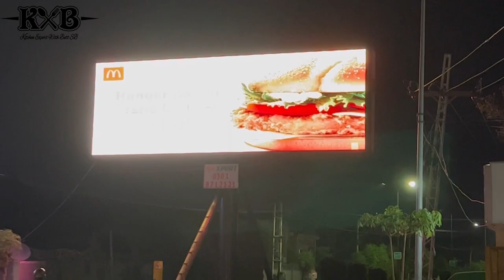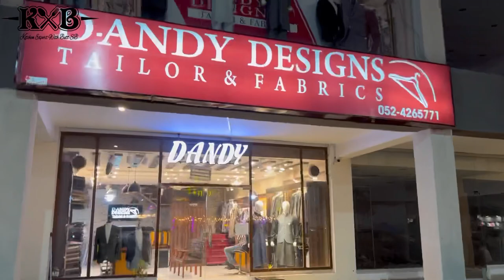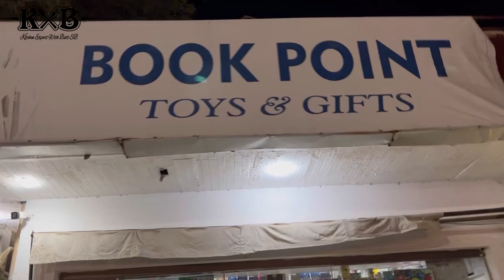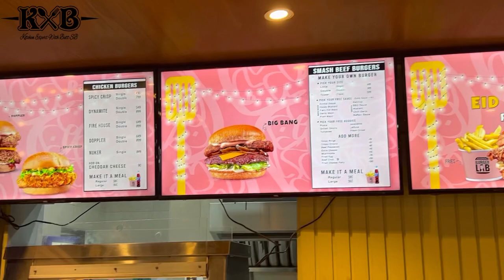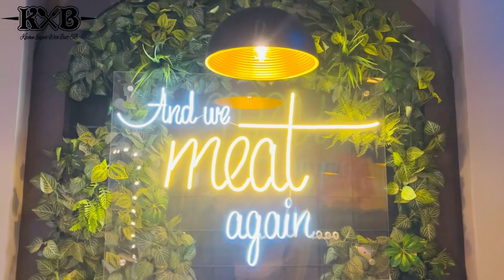Visit to Burger Lab And Shopping In 8 Div Sialkot | Pakistan | Vlog | KXB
Umair butt